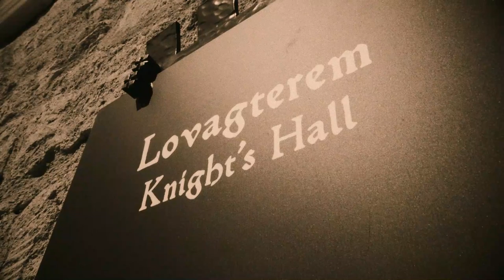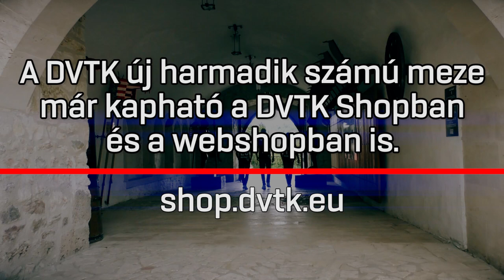Fekete lovagok a várban | 2019. szeptember 23. | DVTK TV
A napokban különleges meglepetéssel vártuk Diósgyőr várában a DVTK labdarúgóit. Bacsa Patrik, Márkvárt Dávid és Rui Pedro láthatta először a DVTK idei harmadik számú mezét, amely már a DVTK Shopban és a webshopban is megvásárolható.